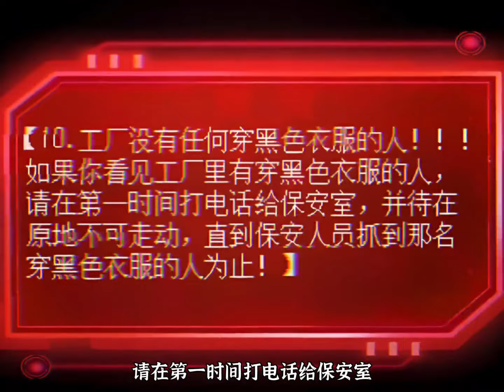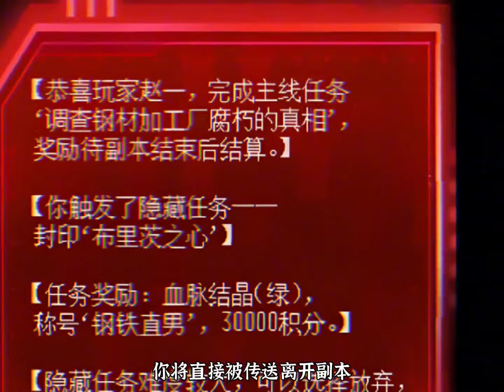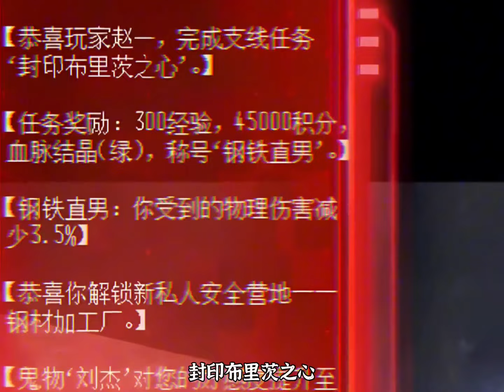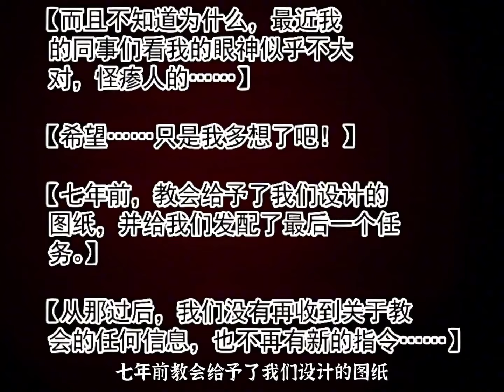诡异游戏：因为谨慎 而过分凶狠》小说改漫第一季 第2集 诡异游戏降临，将全人类拉入诡异世界完成恐怖任务，失败则点数清零死亡！著名心理医生赵一也被拉入这场游戏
此视频是由双博主共同制作  持续连载中 可在播放列表内查看